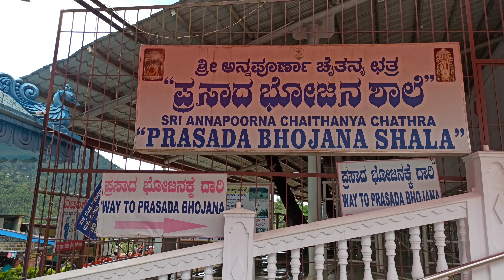హొరనాడు అన్నపూర్ణేశ్వరి Srikshetra Annapoorneswari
భువనైక సౌందర్యం హొరనాడు ప్రకృతి..
సకల జీవ పోషిణి అన్నపూర్ణేశ్వరి
Srikshetra Horanadu Annapoorneswari  | by shripad | in Telugu |

Travel With Shripad, Travel, Shripad

Top 10 Saxophone Lounge Chill Non Copyrighted Background Music by Ehrling for YouTube, Twitch, Facebook, Instagram Videos and Vlogs.
✔ New Songs Every Day

Equipment Used:
GoPro Hero Black 7
Iphone Xr
Lightstand